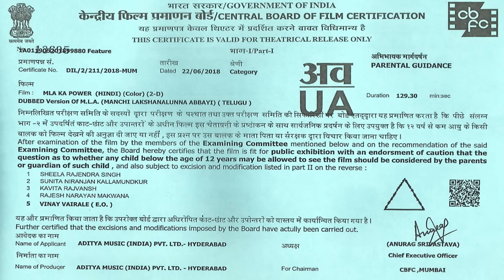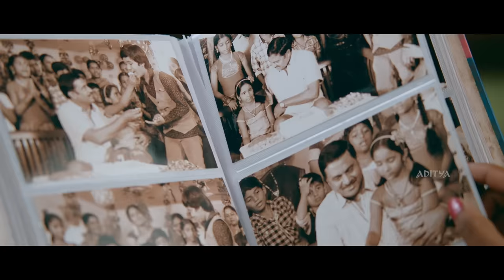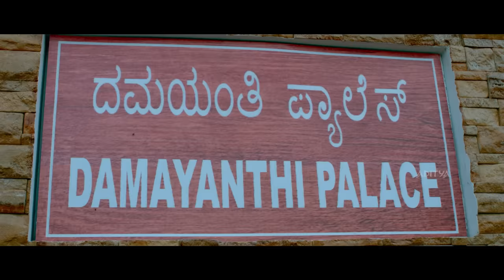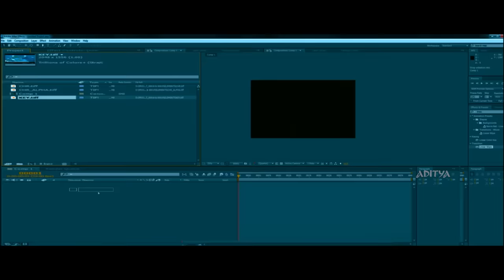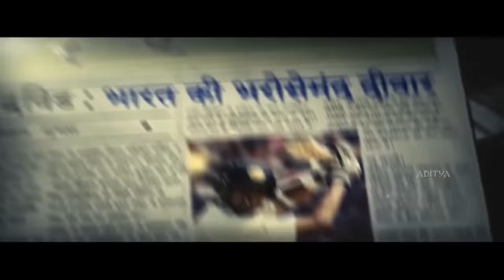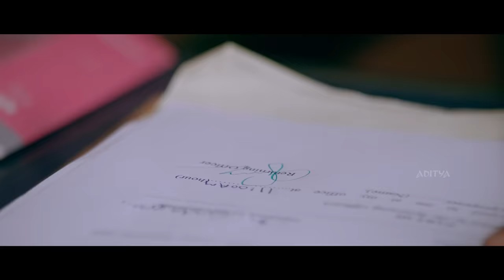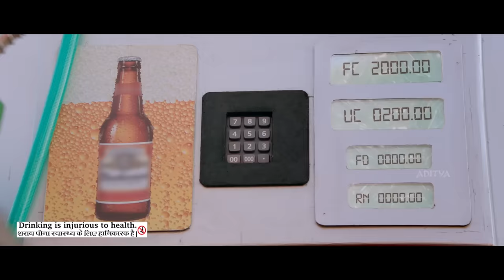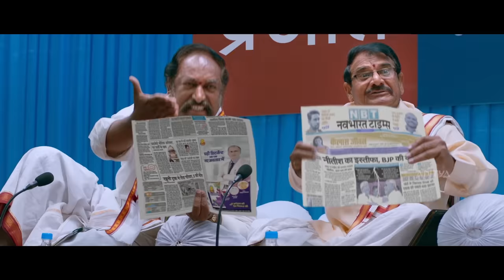MLA Ka Power (MLA) Hindi Dubbed Full Movie | Nandamuri Kalyanram, Kajal Aggarwal | Aditya Movies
Presenting South Indian Movies Dubbed In Hindi Full Movie 2018 New (Hindi Movies, South Movie 2018, 2018 New Hindi Dubbed Movie) "MLA Ka Power (MLA - Manchi Lakshanalunna Abbai)" starring Nandamuri Kalyanram & Kajal Aggarwal Exclusively on Aditya Movies - Telugu & Hindi.

Credits:
Film Name  MLA Ka Power (MLA)
Cast: Nandamuri Kalyanram, Kajal Aggarwal
Producer : Aditya Music India Pvt. Ltd
Written & Director : Upendra Madhav
Music Director: Mani Sharma
Cinematography: Prasad Murella
Edited by Bikkina Thammiraju

Synopsis:
Kalyan (Kalyan Ram) is an easy-going young man who is referred to as MLA (Manchi Lakshanalunna Abbayi) for his good qualities. He falls in love with Indu (Kajal Aggarwal), who turns out to be the managing director of his company. When land belonging to the company is seized by a local goon (Ajay), Kalyan promises to get it back on the condition that Indu accepts his love if he is successful. The latter accepts his condition but after Kalyan retrieves the land, comes a twist in the tale. The action then shifts from an urban backdrop to the village of Veerabhadrapuram where Gadappa (Ravi Kishen), a ruthless politician, has been consistently winning the elections for decades against his arch rival Nagappa (Jayaprakash Reddy) and his family. Why did Kalyan go to Veerabhadrapuram? Is Indu really what she professes to be? What impact will the tussle between the families of Gadappa and Nagappa have on the residents of Veerabhadrapuram?